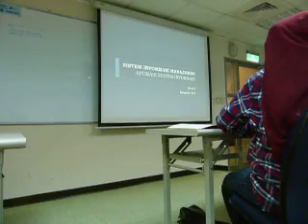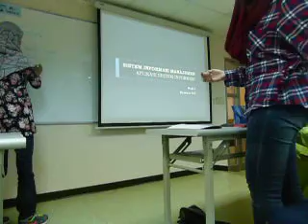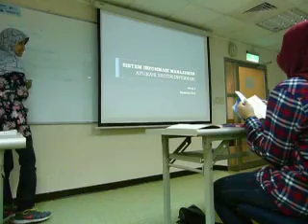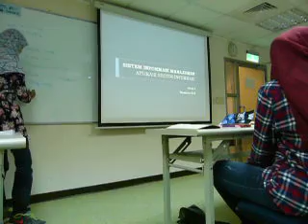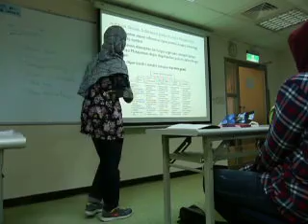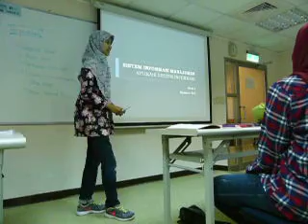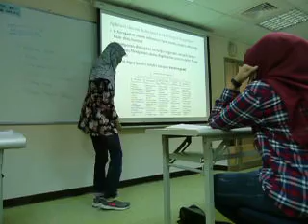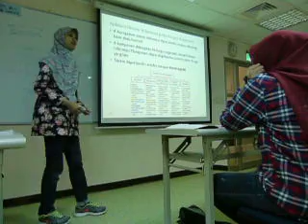2017 1 UTT SIM TTM1 12032017 1